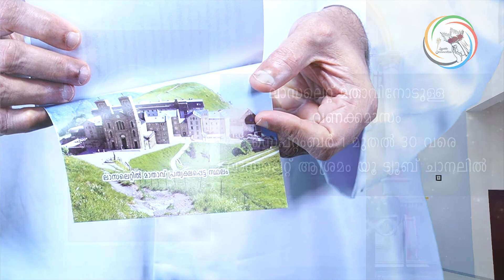ലാസലെറ്റ് മാതാവിനോടുള്ള വണക്കമാസപ്രാർത്ഥനയുടെ പ്രകാശനം-Fr.Sajive Maliakal, രചന: Fr.Bibin Parekunnel.